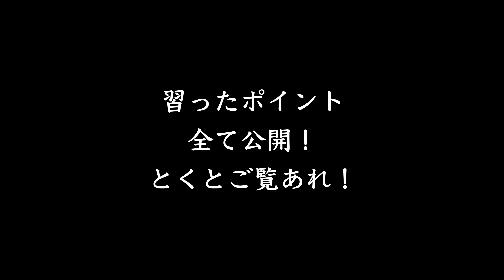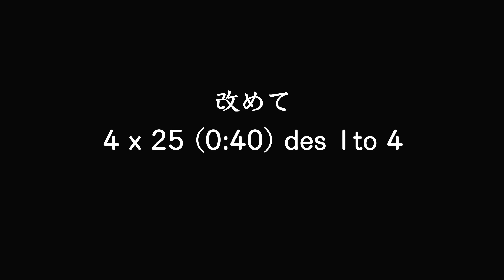劇的変化！！苦手な背泳ぎをさかなまんに習ってみた！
「背泳ぎが好きになりました」

さかなまんさんのリンク一覧！

＊さかなまんさんに会える！習える！スポーツハイツ

レッスンの情報はこちらから！

共に働く仲間、募集してます！

オフラインでも交流できるファンクラブ